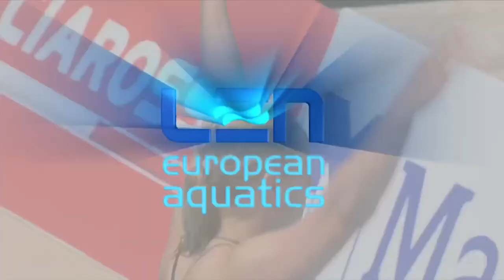Lauren Hallaselka (Finland) || 1m Springboard || European Championships 2022